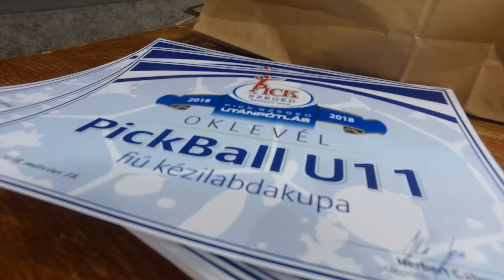Szegedi Hírek - Folytatódott a Pickball - 2018.03.19.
Folytatódott vasárnap a sportcsarnokban a Pickball, a MOL-Pick Szeged Utánpótlás tornasorozata. Ezúttal az ország különböző területeiről érkező 11 éves tehetségek mutathatták meg, mit tudnak.